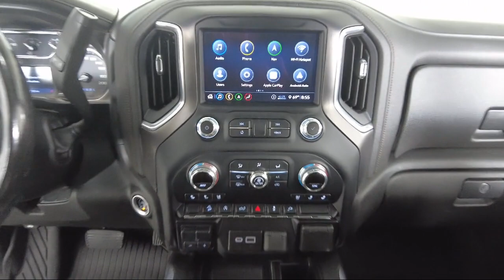2020 GMC Sierra 1500 AT4 Crew Cab Bozeman Belgrade Big Sky Livingston Butte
2020 GMC Sierra 1500 AT4 Crew Cab Stock Number: C09411 Vin:1GTP9EEL7LZ209384.